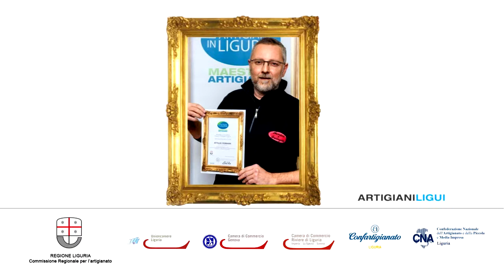Attilio Ferrari, Maestro Artigiano della Tappezzeria in stoffa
L’istituzione della figura del “Maestro Artigiano”, da parte della  Regione Liguria e della Commissione Regionale per l’Artigianato, è stata finalizzata alla costruzione di un sistema promozionale e formativo basato sulla preziosa testimonianza storica e culturale, degli artigiani legati all’artigianato artistico, tradizionale e tipico di qualità, fondamentale anche per le giovani generazioni.
I “Maestri Artigiani” della Liguria hanno passato l’esame della Commissione regionale dell’artigianato, diventando i nuovi “AMBASCIATORI DELL’ARTIGIANATO” di Regione Liguria.